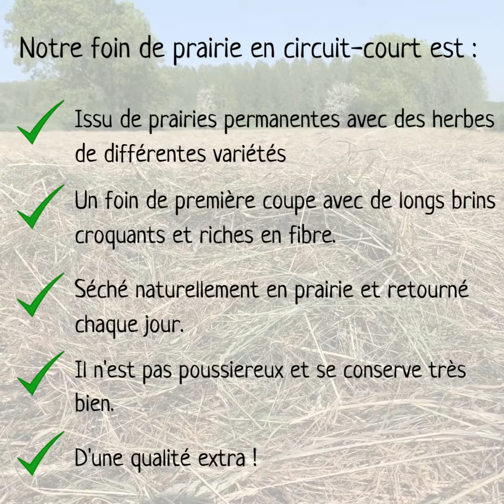Un foin extra pour les lapins et en circuit court !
La nouvelle récolte de notre bon foin en circuit court est arrivée ! Revivez les étapes de la préparation de ce foin extra, sans poussière et aux longs brins croquants !
Il est à retrouver sur notre site internet à un rapport qualité / prix imbattable !